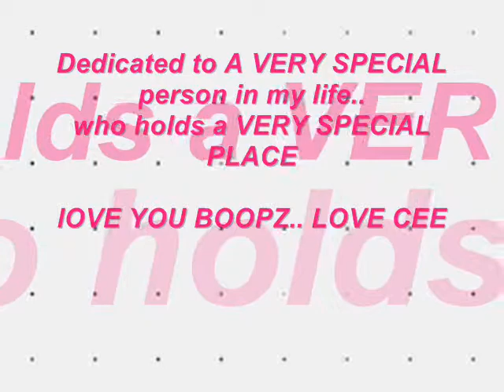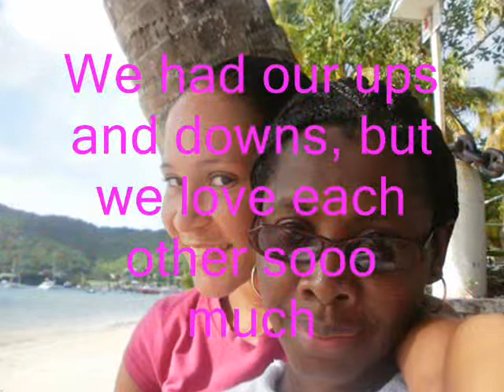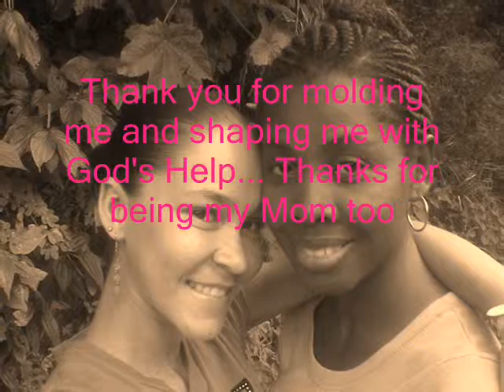Lezlyn and CeCe ... Perfect Friends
The Joy of having you in my life, is unspeakable